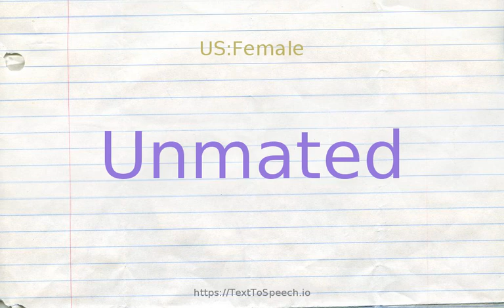How to pronounce unmated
Learn how to say UNMATED in English correctly with TextToSpeech.io free pronunciation tutorials. American & British English pronunciation of male & female voices provided in videos. Check them out!

    UNMATED definitions:
    (a): not mated sexually
    (s): of the remaining member of a pair, of socks e.g.